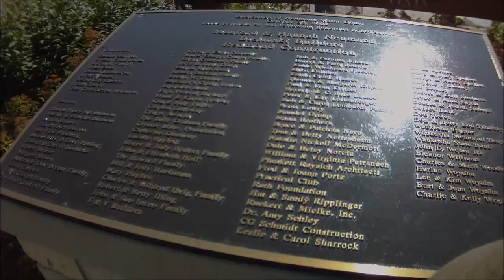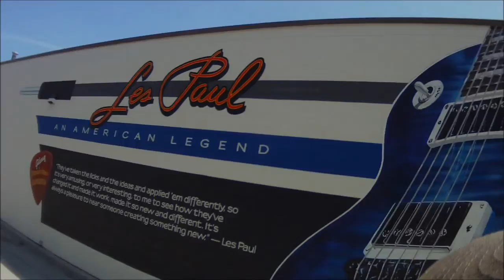Waukesha Drive-By Redo 08/08/13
Tour of downtown Waukesha, Wisconsin, USA.